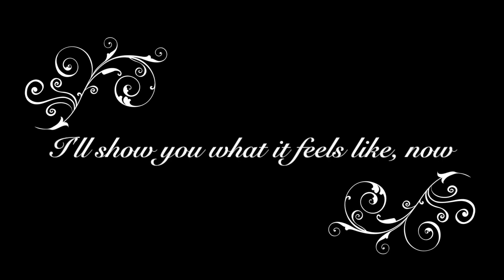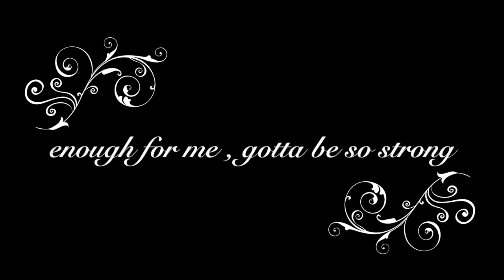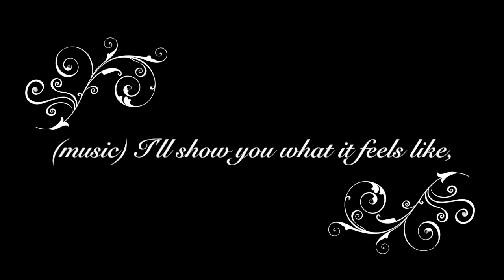Calvin Harris ft Ellie Goulding "Outside" lyrics